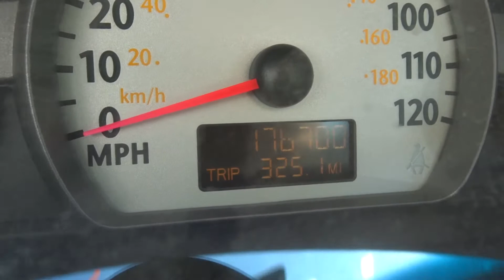Parting out a 2003 Saturn Ion | Stock # N00856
New England Auto and Truck Recyclers is parting out a 2003 Saturn Ion !